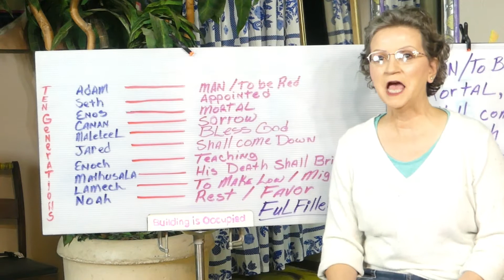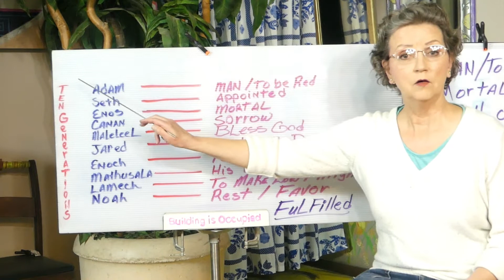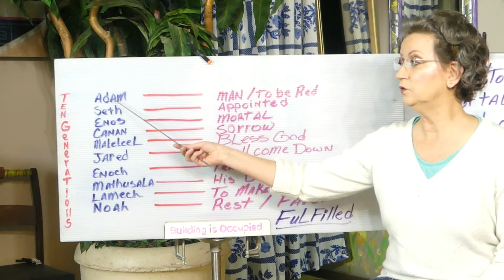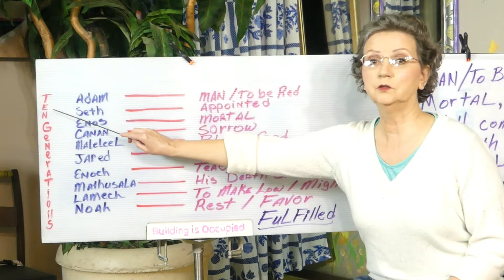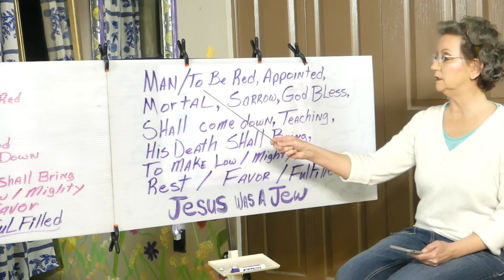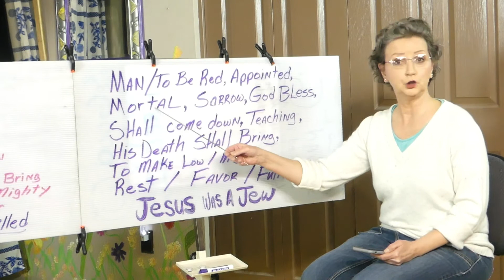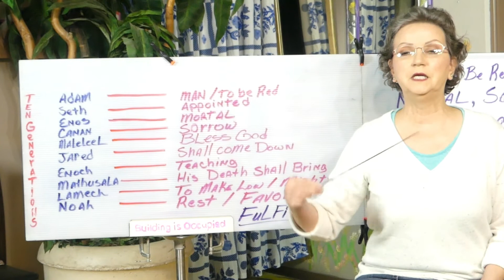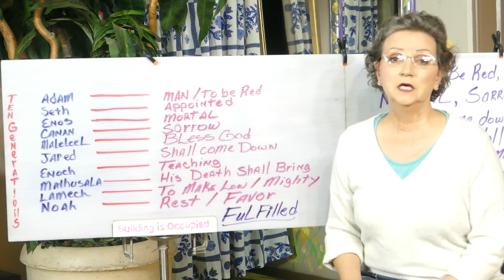Famous Names in the Bible and Their Meanings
Almost everyone's name has a meaning. Mine does and my husband's does.  Watch this one to find out your prophecy.